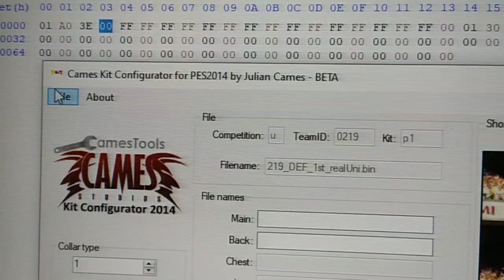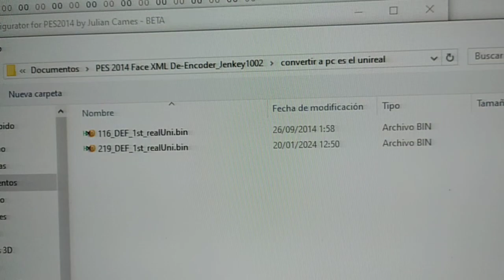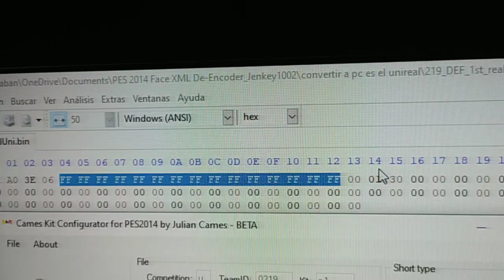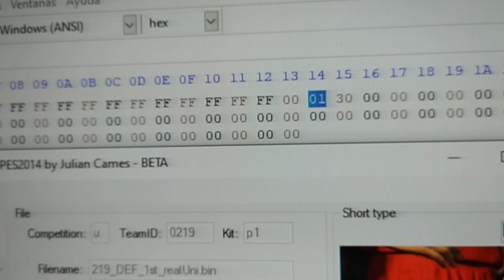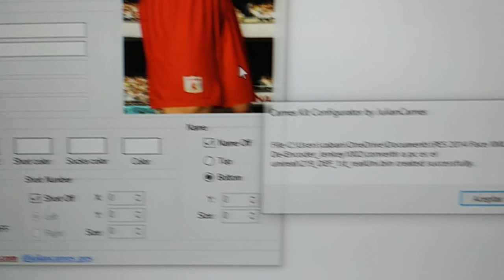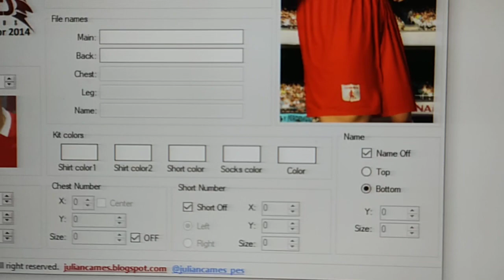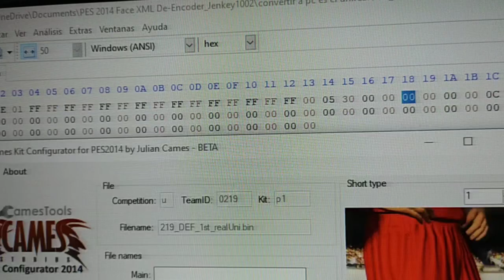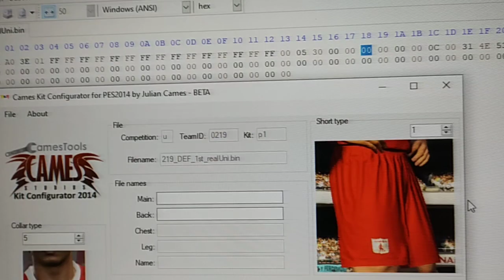PROGRAMACIÓN DEL REALUNI.BIN DE KONAMI